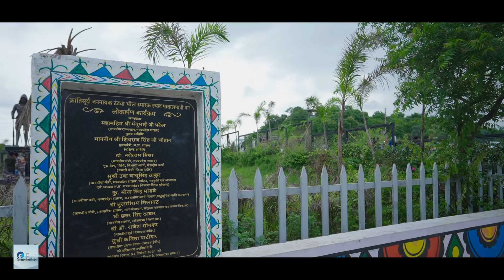Patalpani Waterfall | Ambajhar | Mhow | Indore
इंदौर के लोकप्रिय पिकिनिक स्पॉट के रूप में जाना जाने वाला पातालपानी वॉटरफॉल भारत के सबसे खतरनाक वाटरफाल्स में एक है।  पातालपानी वॉटरफॉल की सबसे आश्चर्यचकित करने वाली बता यह है की इसके कुंड की गहराई को अभी तक नापा नही जा सका है। जबकि अन्य तथ्यों की माने तो इस कुंड का पानी पाताल तक सफर पूरा करता है। इसलिए इसका नाम पातालपानी रखा गया है।

पातालपानी वॉटरफॉल इंदौर जिले की महू तहसील में स्थित है और यह स्थान इंदौर के प्रमुख पर्यटक स्थल के साथ साथ क्षेत्र के स्थानीय लोगों के लिए एक लोकप्रिय पिकनिक स्थल भी है। घने जंगल, राजसी पहाड़ियों, साफ आसमान और हरे-भरे  मैदानों से घिरा पातालपानी झरना घूमने के लिए एक आदर्श स्थान है। पातालपानी वॉटरफॉल प्रतिदिन की भाग दौड़ और भीड़-भाड़ भरी जिन्दगी से दूर कुछ समय प्राकृतिक सुन्दरता और शांत वातावरण के मध्य व्यतीत करने के लिए शानदार और मनोह्नीय दृश्यों की पेशकश करता है, और इसी कारण सालभर इस स्थान पर पर्यटकों और पिकनिक माने वाले लोगो का जमावड़ा लगा रहता है।

आपकी जानकारी के लिए बता दे पातालपानी का सबसे प्रमुख आकर्षण पातालपानी जलप्रपात है, जो 300 फिट की ऊंचाई से गिरता है जबकि मानसून के मौसम में जलप्रपात को विशाल रूप में देखा जा सकता है। इसके अलावा सफेद रंग की गर्जना वाली उत्पन्न धाराएँ अद्भुद और मनमोहनीय नज़ारे प्रस्तुत करती है, जिन्हें एक बार देख ले तो नजरे हटाने का दिल नही करता है। अगर आप भी अपने परिवार या दोस्तों के साथ पिकनिक मनाने या घूमने के लिए इंदौर के आसपास किसी अच्छी जगह की तलाश में है, तो पातालपानी जलप्रपात आपके लिए बेस्ट विकल्प हो सकता है।